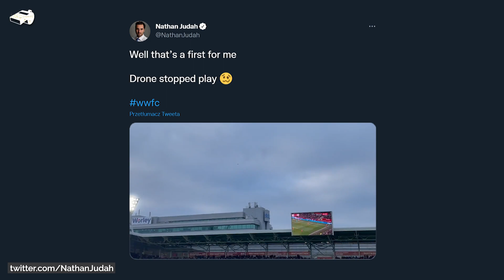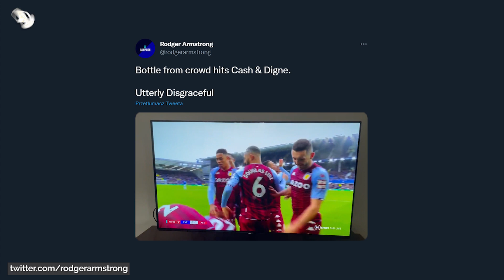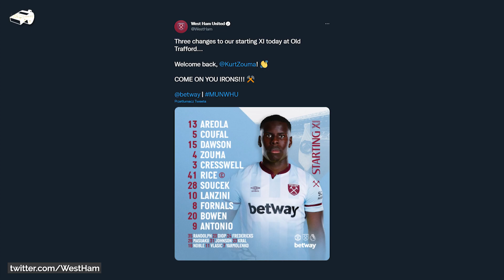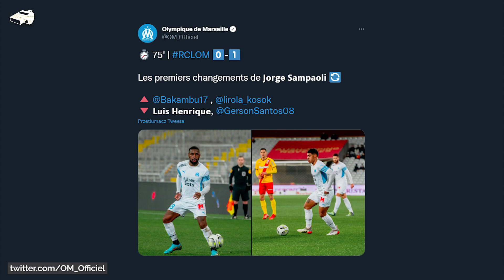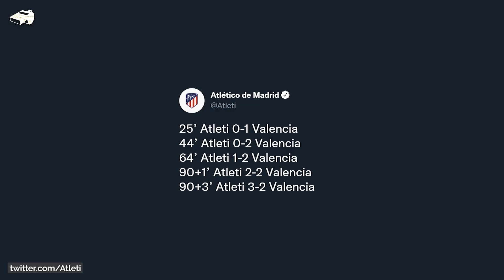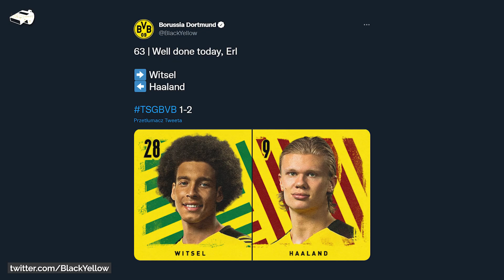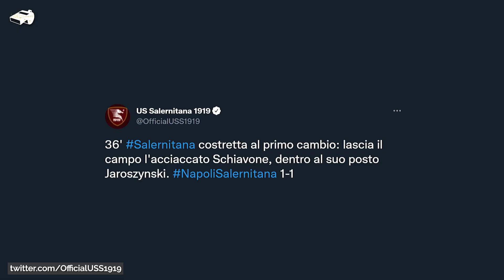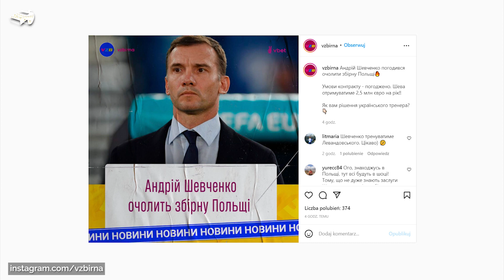a jednak Szewczenko SELEKCJONEREM?! Zwrot akcji... Pierwszy GOL Sergio Ramosa w PSG! Leo Messi WRACA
No to mamy zwrot akcji w sprawie selekcjonera...
Masz ciekawe newsy? Podsyłaj mi! ⚽

W dzisiejszym filmie:
0:00 👉 Wstęp
0:52 👉 Premier League - Matty Cash dostaje butelką w głowę, wstrzymany mecz przez latający dron, kontrowersyjna decyzja przy golu Rashforda
3:00 👉 Ligue 1 - Słaba sytuacja Milika w Marsylii, pierwszy gol Sergio Ramosa w PSG, Messi wraca do gry
4:01 👉 La Liga - Kontuzja Ansu Fatiego
5:36 👉 Bundesliga - Kontuzja Halaanda
6:32 👉 Serie A - Debiut Piątka w podstawowym składzie Fiorentiny
7:47 👉 Puchar Narodów Afryki
8:02 👉 A jednak Szewczenko? Zwrot akcji w sprawie nowego selekcjonera!
8:48 👉 Kartka z kalendarza (24.01)